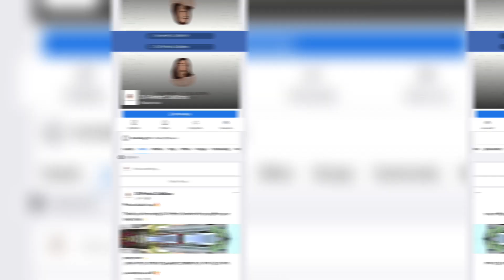KATA BUNKAI: Bassai Dai